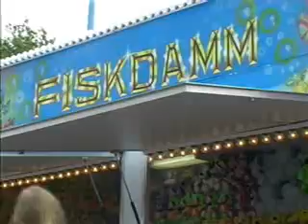Frösö Zoo upplevelser i djurparken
Fakta om Frösö Zoo:

Frösö Zoo har sedan 1960 funnits på Frösön i Jämtland och är helt familjeägt av familjen Netterström. Under denna tid har anläggningen utvecklats kontinuerligt till vad den är idag. Parkens yta är 42 hektar med ett hundratal olika byggnader och den ligger på en höjdsluttning på Frösöns norra sida. I parken förekommer flera olika verksamheter nämligen: djurpark, tropikhus, biologiskt museum, cirkus, tivoli, restaurang, gatukök, kiosker, afrika-bar och zoobutik.

Öppet endast dagtid, helt inriktat på barnfamiljer. På området finns djurparkens egen restaurang, som serverar kaffe och mat. Dessutom flera kiosker och gatukök. Frösö Zoo besöks under säsongen av omkring 150.000 besökare, den största delen från Norge.